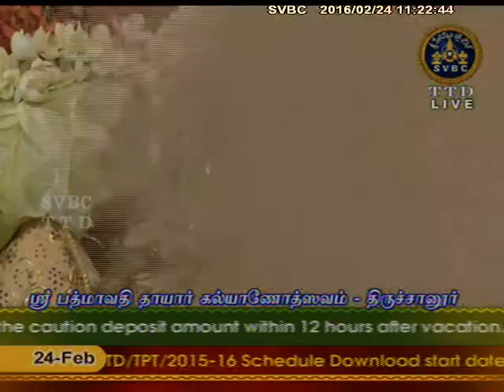SVBC TTD-Sri Padmavathiammavari Kalyanotsavam Tiruchanoor 24-02-16